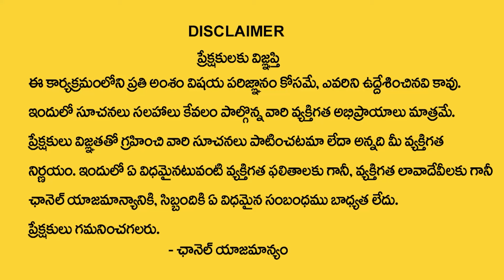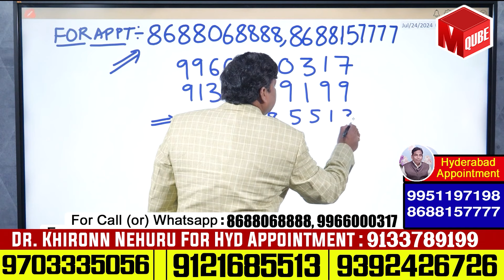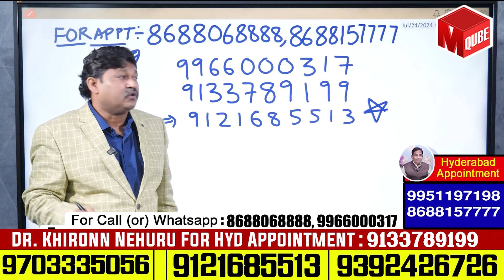R LETTER Numerology Horoscope Predictions By Numerologist Dr KHIRONN NEHURU | MQUBE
Watch ► R LETTER Numerology Horoscope Predictions By Numerologist Dr KHIRONN NEHURU | MQUBE